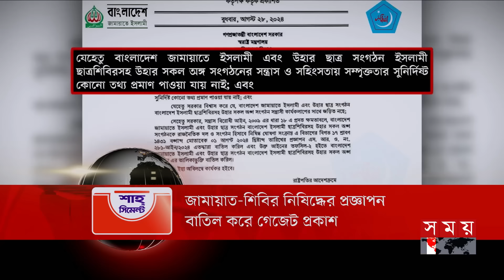শীর্ষ সংবাদ | সন্ধ্যা ৭টা | ২৮ আগস্ট ২০২৪ | Somoy TV Headline 7pm| Latest Bangladeshi News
Somoy TV: t.ly/Se1z
Somoy TV Bulletin: t.ly/iqIq
Somoy Entertainment: t.ly/3dWC
Somoy Sports: t.ly/iASp
SOMOY TV ISLAMIC: t.ly/zU6a

Somoynews.tv: t.ly/Y7ab
খেলার সময়: t.ly/xJ5H
সময়ের গল্প: t.ly/EW3M
এ সময়ের বাণিজ্য : t.ly/m3ir

Groups:
Somoy TV (Official)✅: t.ly/ajiO
Somoy Entertainment✅: t.ly/8CLh
Somoy Business✅: t.ly/4xaJ